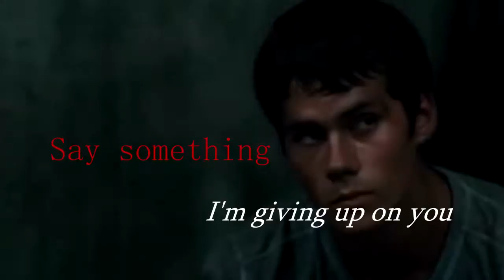►Say Something ♥ Newtmas/Dylmas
Hi guys! This is my second video on dylmas/ newtmas.There is my first otp slash and they have a particular understanding. I hope you like my video :D ♥